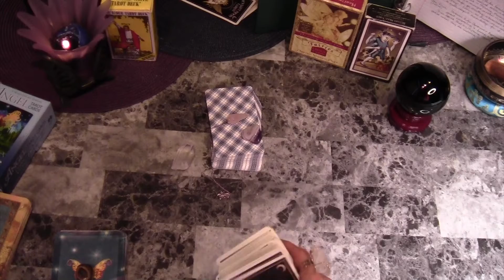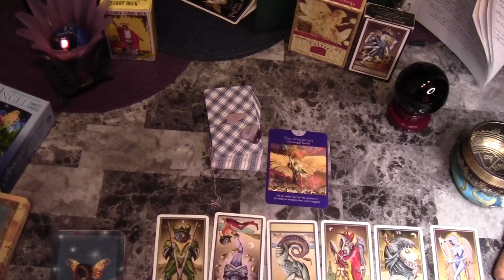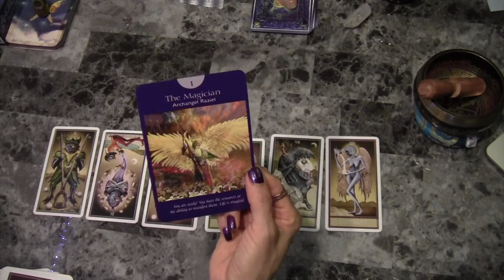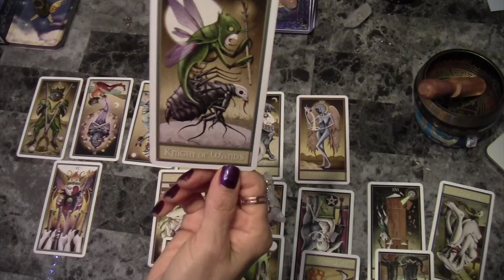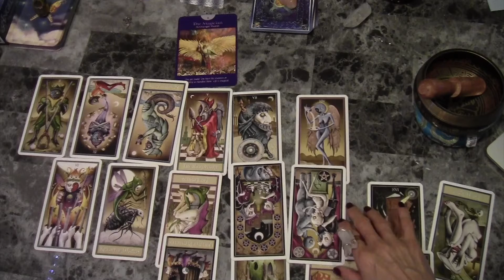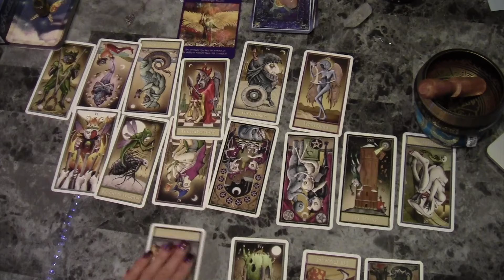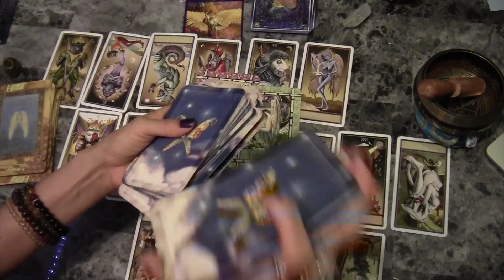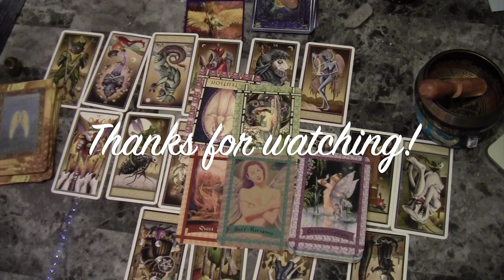Taurus Predictions Jan 2022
I do appreciate and value all of your interests and likes so if this reading resonates please comment with love and light below.  Again this is for the collective and may not resonate for everyone.

This video is for all Taurus signs or who have Taurus in their chart and/or cross watchers predictions for your month of January 2022.

Namaste and many blessings!

Tarot Decks: Deviant Moon, Healing with Angels & Fairies by Doreen Virtue, Rider Tarot